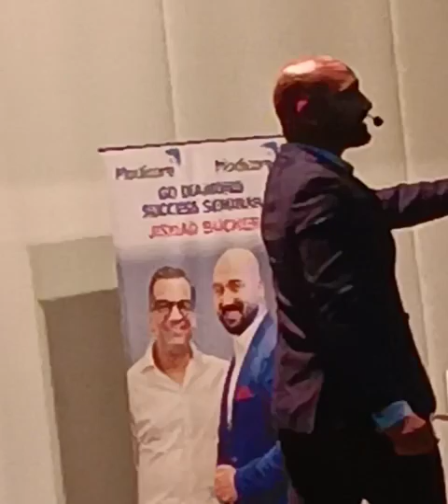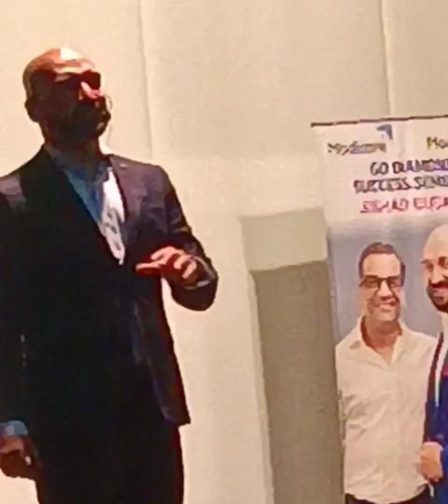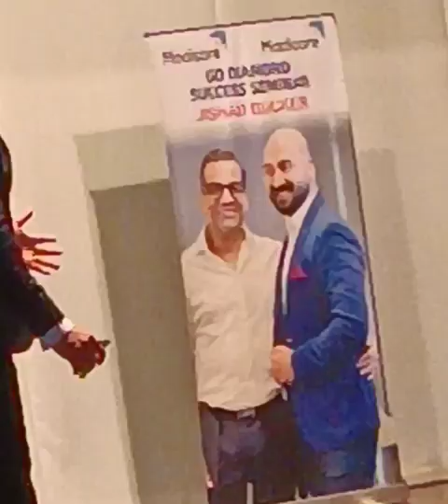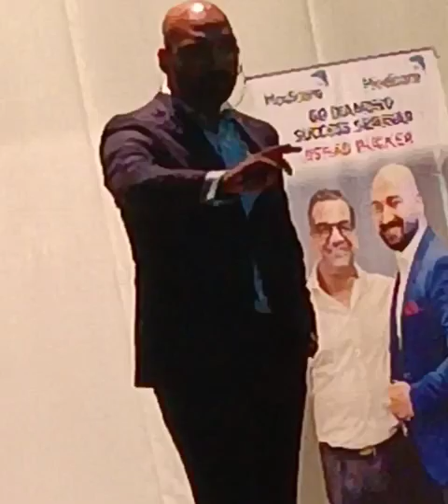ब्रेक युवर लिमिट